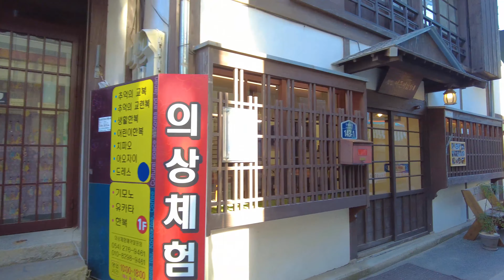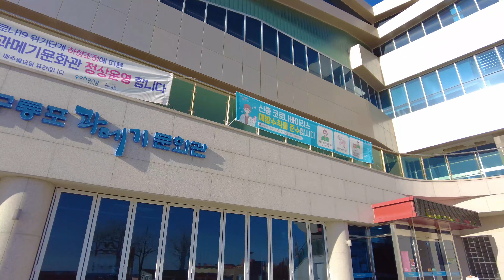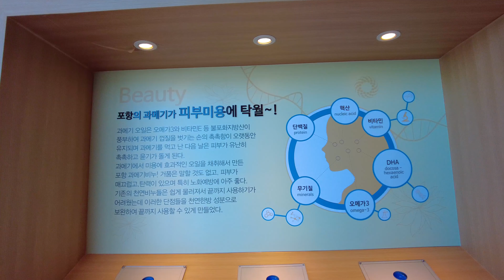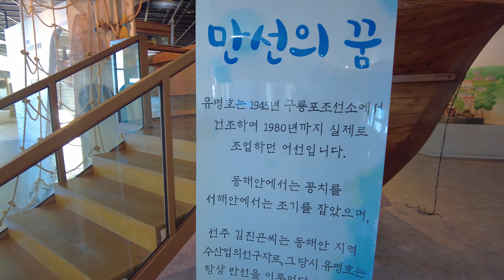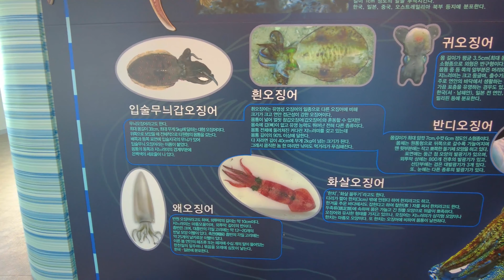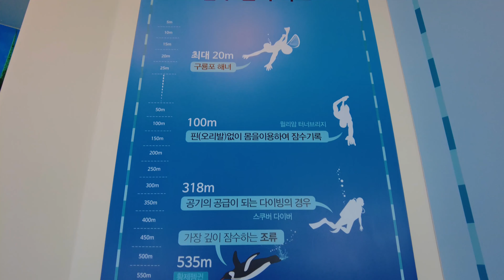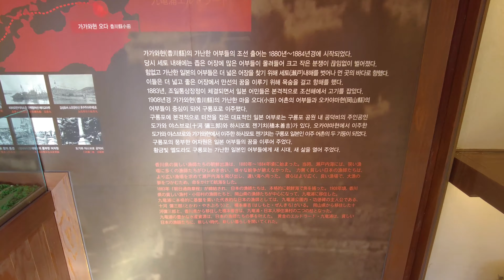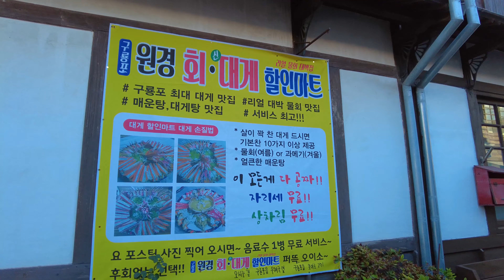[경북 포항시 여행 가볼만한곳]구룡포 일본인 가옥 거리 걷기 영상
주소 : 경상북도 포항시 남구 구룡포읍 구룡포길 153-1

구룡포에 가면 100여년 전 일본인들이 살았던 일본 가옥이 고스란히 남아있다.

일제강점기 일본인들의 거류지였던 구룡포 읍내 장안동 골목은 영화 속 한 장면처럼 아직도 일본풍이 물씬 풍겨난다. 실제로 수년 전 모 방송국의 인기드라마 '여명의 눈동자'의 일본거리 촬영때 이곳 구룡포 읍내 장안동 골목이 촬영 세트로 이용됐었다.

가옥 뒷산은 일본인들이 손수 만든 공원이 있다. 가파른 돌계단을 따라 올라가면 공원이 나오고 그 안에 선원들의 무사고를 빌던 용왕당도 보인다. 돌계단 양쪽으로 비석을 세워놓았는데 비석마다 이름이 새겨져 있다. 영일군수 김우복, 영일교육감 임종락, 제일제당 구룡포통조림공장 하사룡, 이판길...단기4276년(1943) 7월에 세웠다는 기록도 보인다. 그러나 이 계단과 비석에 세워진 것을 일본인에 의한 것으로 1920년대쯤 거슬러 올라간다.

그들은 집단거주지를 만든 뒤 바다가 한눈에 내려다보이는 뒷산에 공원을 꾸미고 비석에 이름을 새겨놓았었는데, 일본인들이 떠나자 시멘트를 발라 기록을 모두 덮어버린 뒤 비석을 거꾸로 돌려 그곳에 구룡포 유공자들의 이름을 새겼다고 한다.

돌계단에 걸터 앉아 일본인 골목을 바라보면 1920~30년대 한국속의 일본을 엿볼 수 있다. 사라진 흔적들이지마 오래도록 역사에 남겨야 할 현장임에 틀림없다. - 출처 : 포항시 -